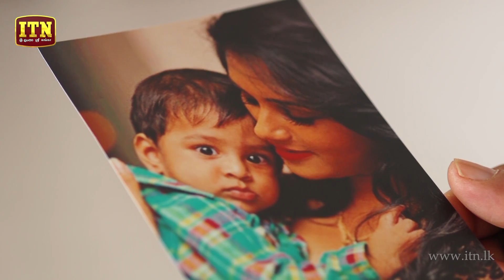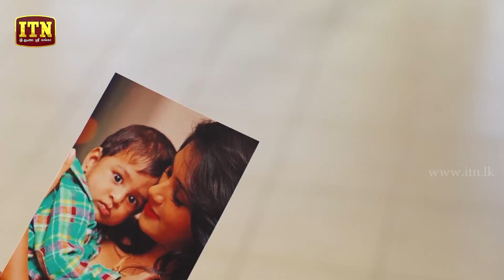Konkala Dhoni | Episode 12 - (2017-10-20) | ITN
Konkala Dhoni Teledrama | Episode 12